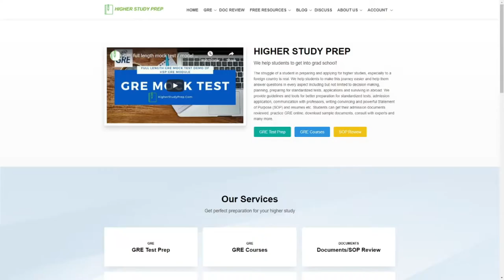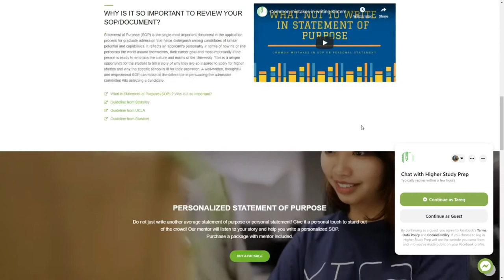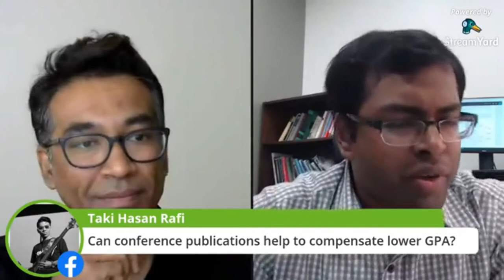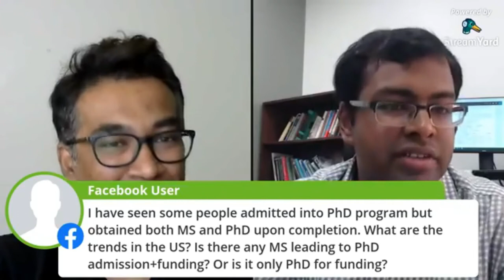What do professors look for while selecting a student? Live session with a US professor.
Assistant Professor from Texas Tech University shared his experience in hiring new students with potential funding!

Live session with a US professor. What do professors look for while selecting a student?

Learn the perspective from the other side of the table!
Dr. Suman (Kanti) Chowdhury joined Higher Study Prep to share his experience in selecting a prospective student.  Dr. Chowdhury is an Assistant Professor in the Department of Industrial, Manufacturing, and Systems Engineering at Texas Tech University who is happened to be in the graduate admission committee too.

What does a professor look for in a prospective student
What does a professor look for in a statement of purpose
What does a professor look for in a resume
What does a professor look for in an email
Subject-matter choice

About Dr. Suman (Kanti) Chowdhury
I am an Assistant Professor in the Department of Industrial Engineering at Texas Tech University. I work on human-machine interaction, immersive technologies, operator fatigue and stress in the workplace, and healthcare and rehabilitation engineering. My focus is on investigating the multifaceted effects of fatigue (both physical and mental) on neuromuscular dynamics and visual performances in a complex human-machine system. The goals of my research are to discover new scientific knowledge, techniques, and approaches and then instantiate them in product and work design processes to improve human ability and performance. I have co-authored peer-reviewed articles for reputed journals, including Human Factors, Journal of Biomechanics, Safety Science, Ergonomics, and Journal of Electromyography and Kinesiology.